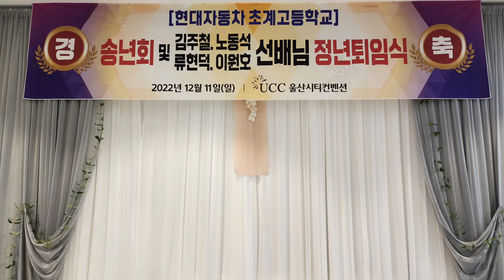🎷 색소폰 이병준:미운사내(원곡:유지나)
📀 2022년12월11일 시티울산 컨벤션선터에서 개최한 현대자동차 초계고동문회 김주철 노동섭 류현덕 이원호동문 정년퇴임식 및 송년회